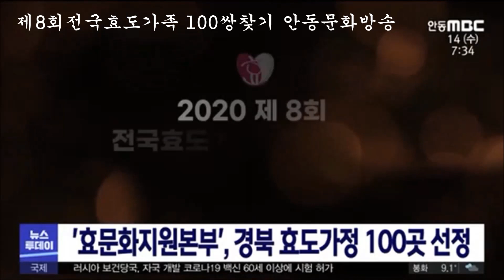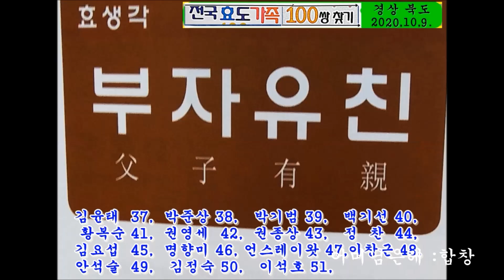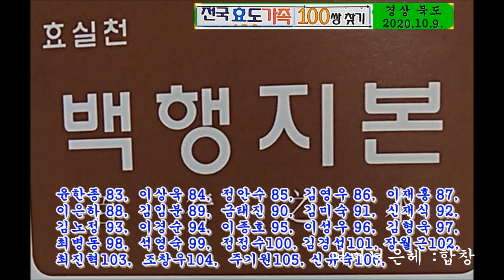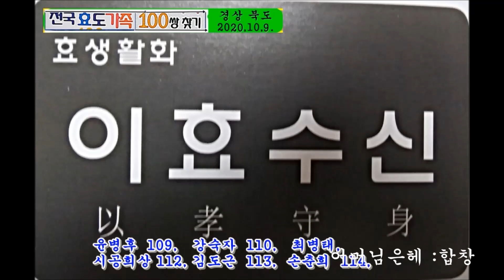제8회 효도가족 100쌍찾기 경상북도수상자방송국추가